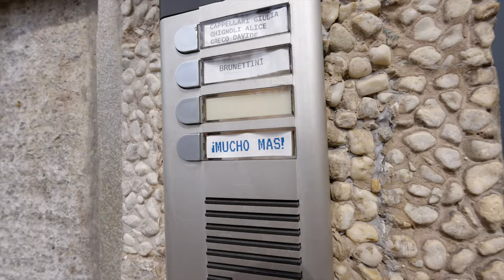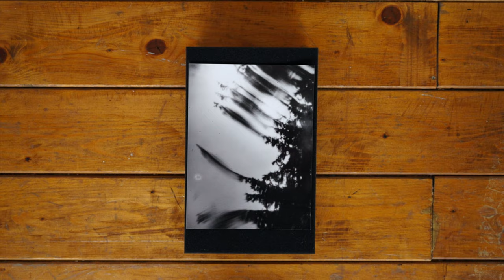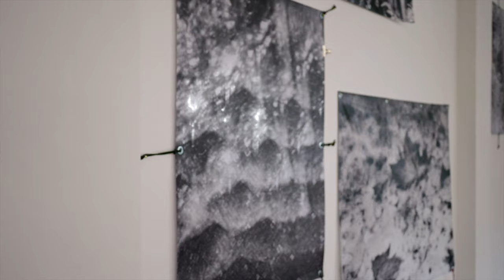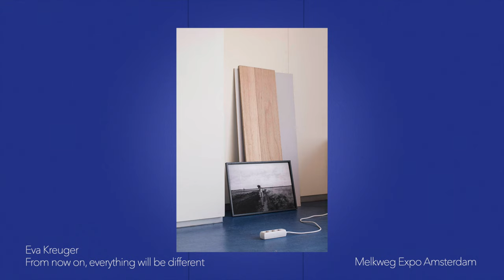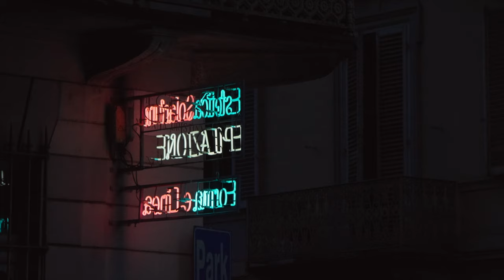Mucho Más! The art space reimagining photography in Turin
0:00 Intro
1:02 Individual practices
2:04 Alexander Binder exhibition
3:46 Artistic programming
5:10 Transformative projects
7:27 Inspirations
8:59 Advice for younger artists

Socials...